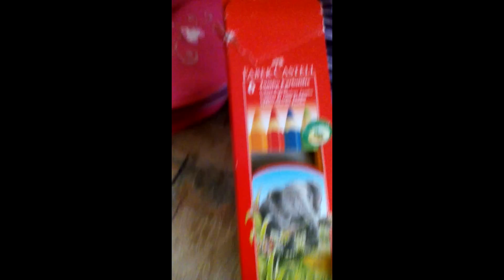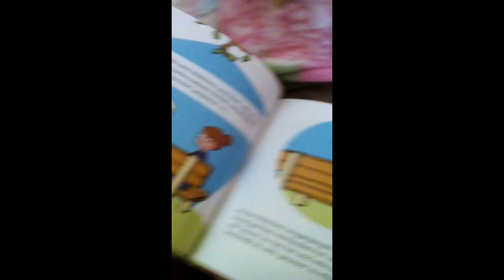Sally umziehen und zur Kita bringen Teil 1